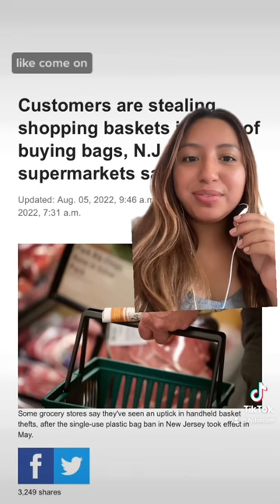Really, people!? Customers are stealing shopping baskets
Instead of buying bags in NJ, people are stealing the shopping baskets.